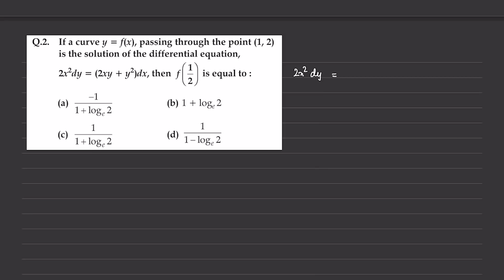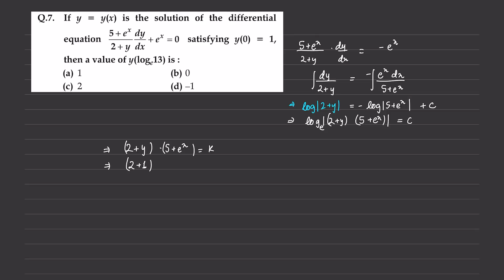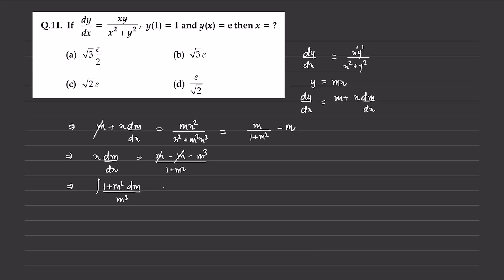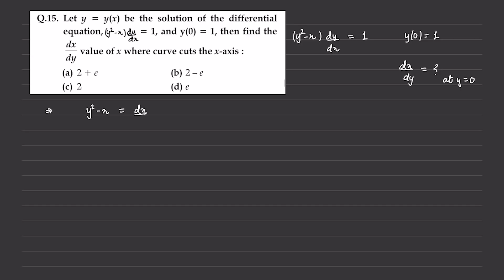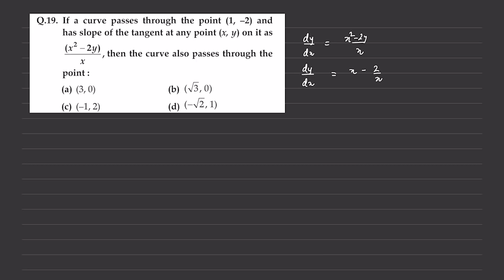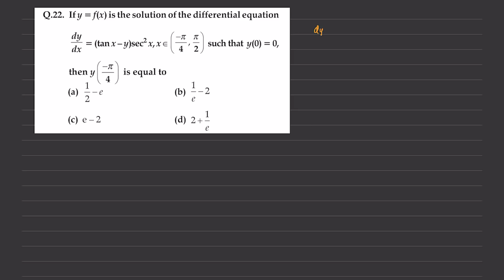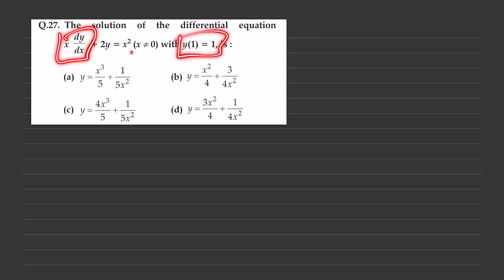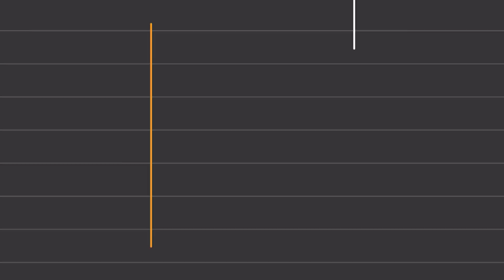JEE Main : Differential Equation all Previous Year Qs of 2019 & 2020